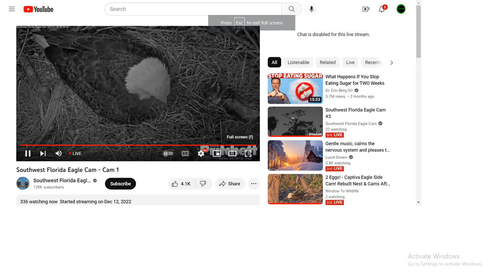SWFL Bald Eagles 01/08/2023 22:23